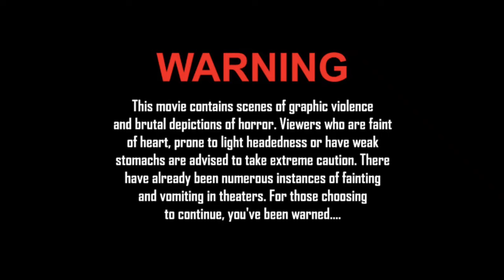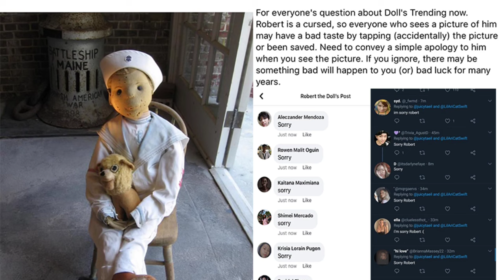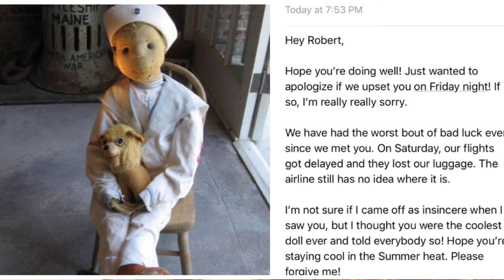রবার্ট পুতুলের রহস্য | Robert The Doll Story | Sorry Robert Story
in this video I will share the Story Behind Haunted Robert The Doll .
 (little miss shree).